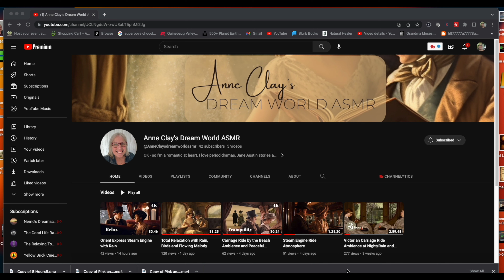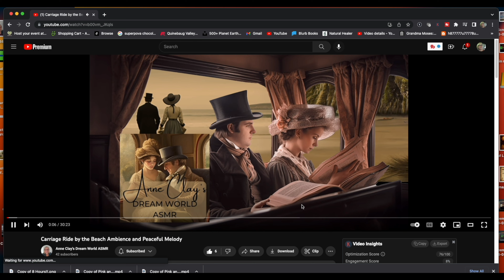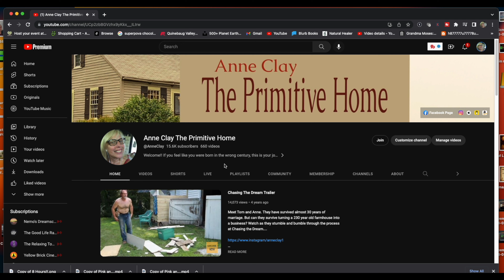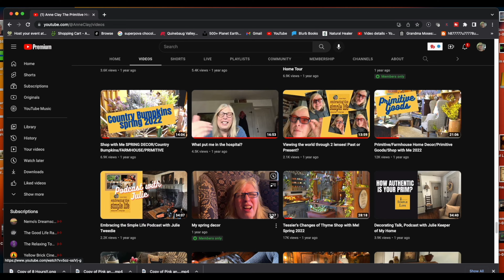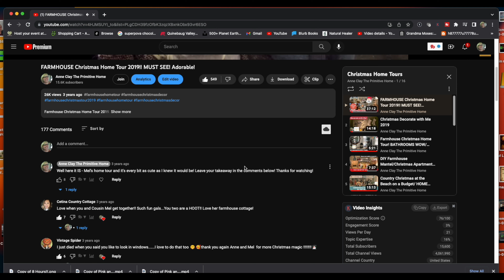How to Find and Watch ALL my 660 videos/LIVES/TOURS/ALICE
Need help watching the older videos - the LIVES and everything else?? This video should help you with that. You have to go to my CHANNEL page. This will show you how. Hope it helps.